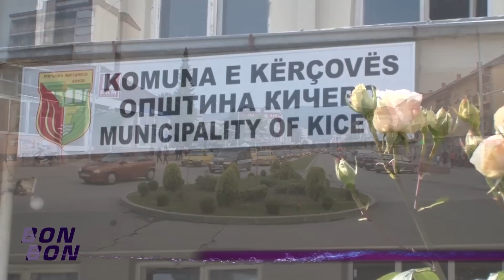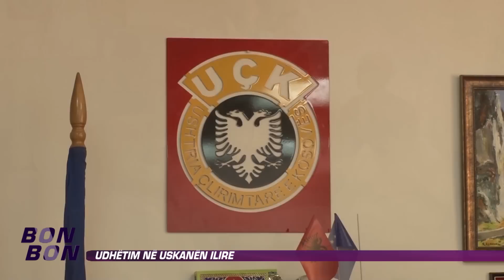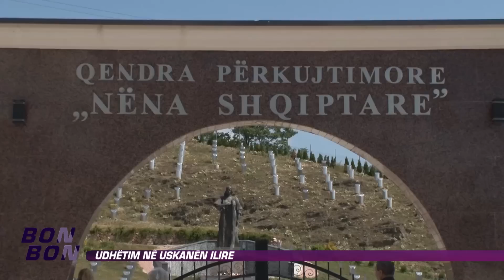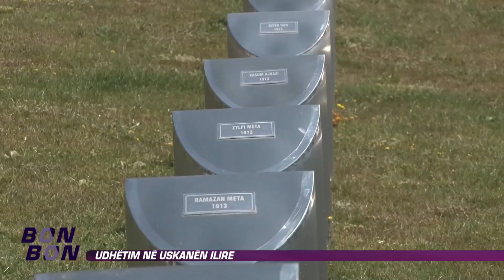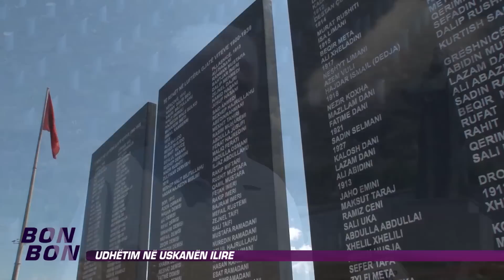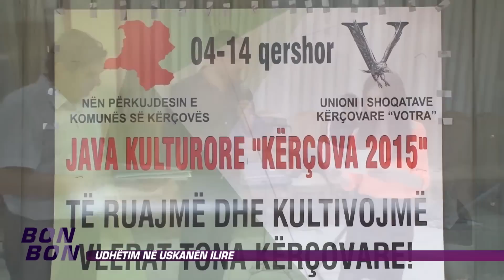Udhetim ne Uskanen Ilire 19.06.2015